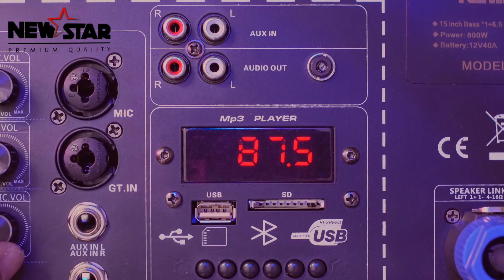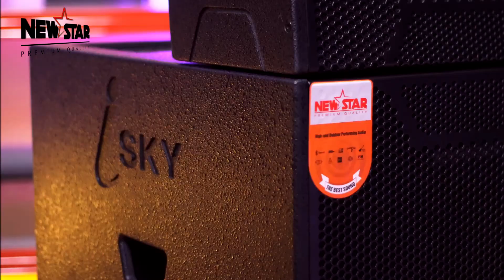BASS SPEAKER NEWSTAR 1112 ( 1200W )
BASS SPEAKER NS-1112 NEWSTAR